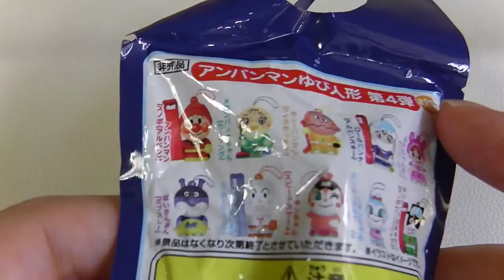アンパンマン 指人形 かいけつナガネギマン スノボ ハーフパイプ★！おもちゃ アニメ Asahi 第４弾！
アンパンマン 指人形 かいけつナガネギマン スノボ ハーフパイプ★！おもちゃ アニメ Asahi 第４弾！Youtube,動画,画像,写真,アマゾン,楽天,ランキングで人気!Anpanman,Toy,Anime！